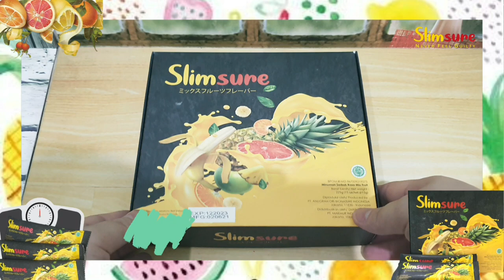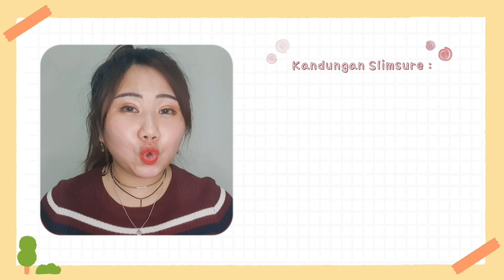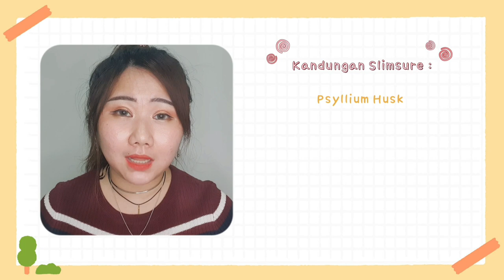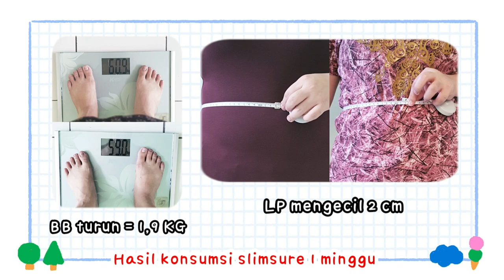Honest Review ! Produk viral Slimsure yang mengklaim turun BB dengan challenge bebas makan apa aja !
Halo semua, kali ni aku akan berbagi rahasia diet aku tanpa menyiksa, dimana aku bebas makan apa aja tanpa takut dan BB tetap turun.
Nah, ini dia slimsureofficial yang membantu aku mengatasi masalah bb ku yang berlebih dimana slimsure juga mengadakan slimsurechallenge yang bisa kalian ikutin.
Di video ini merupakan reviewslimsure dari pengalaman aku dimana hasil yang kudapatkan benar-benar memuaskan. So, daripada penasaran, yuk ditonton sampai habis !